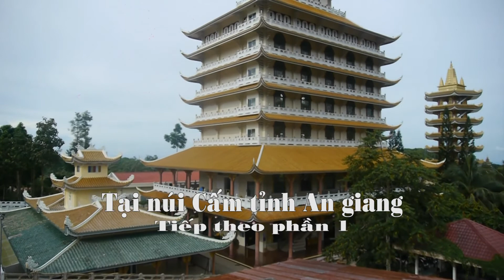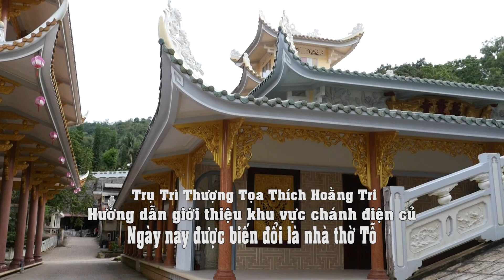HANH HUONG CHUA VAN LINH O NUI CAM P2